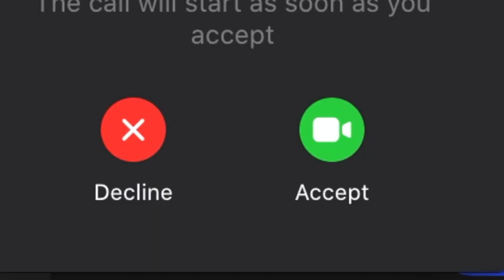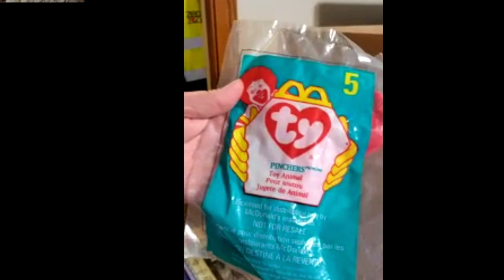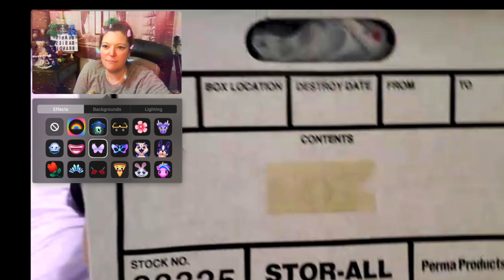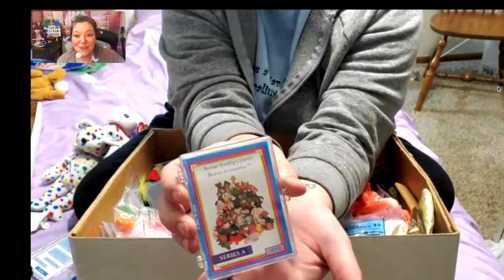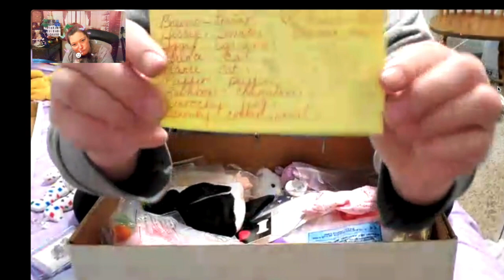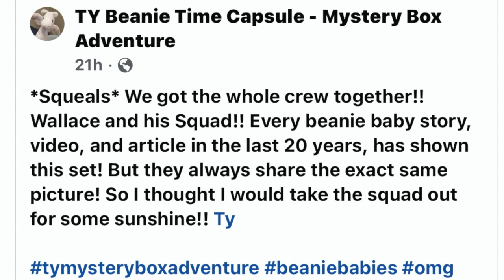Ty BeanieBaby Time Capsule Mystery Box Project BeanieBabies Vlog Video Chat w/ Shawna an Interview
In this episode of the Beanie Baby Babies Vlog, Brandi has the opportunity to interview TYBeanieBaby Fan - Shawna!
Shawna purchased a 37 banker box Lot from an estate sale in Minnesota for the bargain of $480.00 usd. May, 2021. I  saw her post about it in the beanie babies collectors group (which she's now banned from, funnily enough) She posted about her new Ty Time Capsule Mystery Box project, which includes a facebook page and youtube videos. Shawna, can you leave your link in the comments? or remind me to add them to the description .

Shawna and I have become grand beaniebabyfriends ! What I especially love about Shawna, besides her love for beanie babies, is how generous and caring she is. She sees all the value and potential for beanie babies. She has an incredible story about shipping a beaniebaby Cow to Australia, because Daisy had been so special for someone's loved one across the globe.
There are beautiful memories and stories like this tenfold. This is where the real value of Ty's Beanie Babies lives. We want to honor it, bring back this reminiscing and let children make new memories.
This was a TWO HOUR phone call and my macbook ran out of memory from the video 😂 good times 😂 New External Hard drive for the win. Lots of new VintageToys videos on the way!! Sign up for my newsletter to stay in the loop, and subscribe, like, turn on notifications if you're just a little happier after watching some of our beanie baby fun times?

I would LOVE to hear about your beaniebabiesCollections !
Do you want to have a video call and be interviewed?
It's a fun time!

TimeStamps:
0:00 Intro

Hopefully you've already found me on all the other platforms where I post a new beanie baby (almost) every day!

CHEERS!!

Brandi Janine